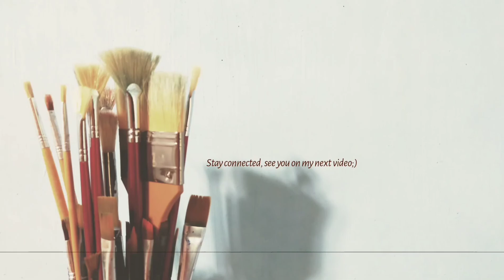Mountain,Trees and Lake Painting | Acrylic Paints| Mi Luna Art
Title: Mountain,Trees and Lake Painting | Beautiful Acrylic  Paintings | Scenery Painting | Mi Luna Art

Be safe and have a good day!
-TAGS-
Acrylic Painting mountain
Acrylic Painting trees
Acrylic Painting lake
acrylic painting
beautiful acrylic painting
scenery painting